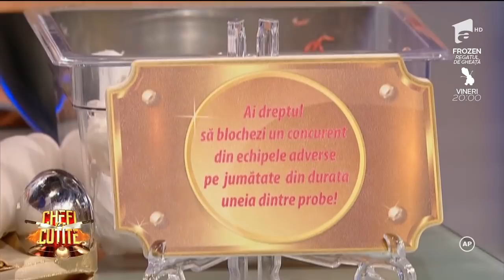Împăturitul sarmalelor a dat bătăi de cap echipei albastre! Chef Bontea a făcut o criză de nervi!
Împăturitul sarmalelor le-a dat bătăi de cap membrilor echipei albastre! Chef Bontea a făcut o criză de nervi!

Urmăreşte „Chefi la cuțite” şi pe:
➠ TV Antena 1, în fiecare luni și marți, de la ora 20:00.